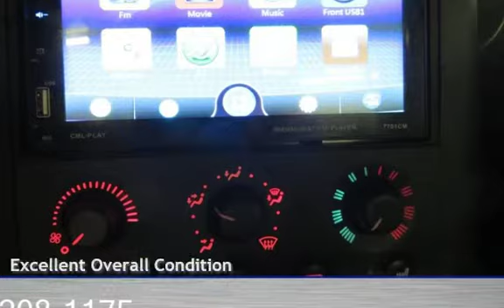2005 Pontiac Grand Prix GT 4dr for sale in Manassas, VA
Perfect Carfax!!

Auto Max Center offers a wide variety of excellent pre-owned vehicles.
100% Guaranteed Credit Approval! Tax ID's welcomed here!
Auto Max Center has the most competitive finance sources available.  Please go to w w w . automaxvirginia . c o m and fill out our easy online credit application.  This will make buying your vehicle a breeze . We can have your financing in place before you walk in our doors.
Good credit or Bad credit. Everyone Rides!

Free POWERTRAIN EXTENDED SERVICE WARRANTY! -  3 MONTHS or up to 3,000 miles! LIMITATIONS APPLY. Excludes Commercial Vehicles (ei..box trucks, cargo vans, 12-15 passenger vans, some trucks). If vehicle is deemed ineligible for any reason extended service warranty company, free powertrain extended service warranty will not be given. This is a 3rd party extended service warranty. Dealer pays for warranty on your behalf!

HOURS - Monday - Saturday 10:00am - 7:00pm and Sunday 11:00am - 5:00pm

 * While every reasonable effort is made to ensure the accuracy of this information, we are not responsible for any errors or omissions contained on these pages. Please verify any information in question with Auto Max Center. All vehicles are subject to prior sale. All prices are special internet prices only. All financing is subject to credit approval.  All vehicle prices exclude taxes, tags, title and processing fee of $499 additional.  All Our Cars Come With VA Inspection.
All Advertised Prices Subject to Credit Approval. All sales are final.